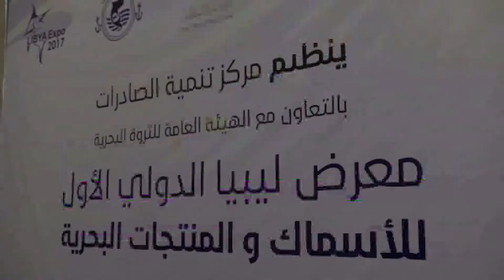ورشة عمل في طرابلس عن المصاعب التي تواجهها الثروة البحرية بليبيا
تقرير قناة النبأ عن ورشة عمل في طرابلس حول المصاعب التي تواجهها الثروة البحرية بليبيا